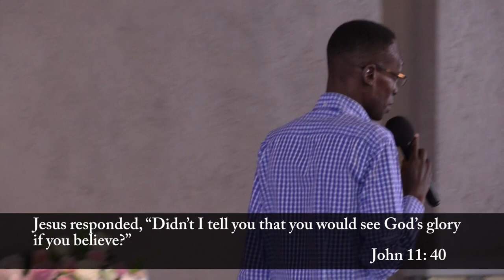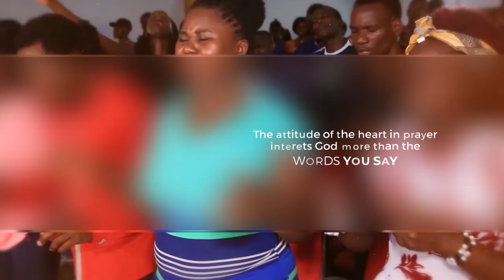PASTOR BEN OCHOLA - OVERCOMING THE SETBACK SPIRIT